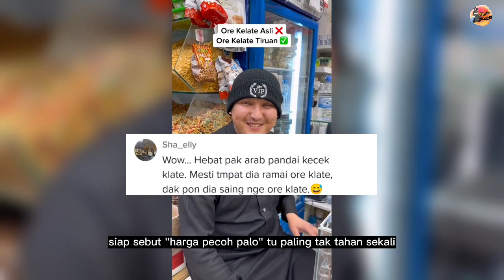"SEK KITO NIH"-PENIAGA DI MADINAH FASIH CAKAP LOGHAT KELANTAN BUAT NETIZEN TERKEJUT